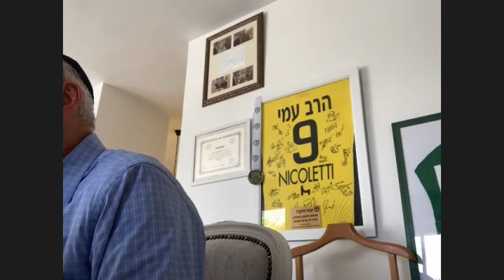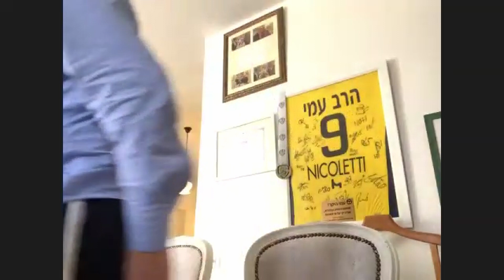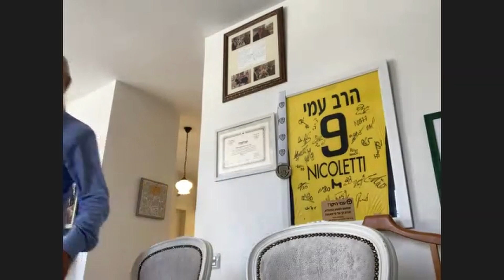שער היחוד ואמונה פרק ו' חלק א', הרב חיים שלום דייטש שנת תשפ"ב